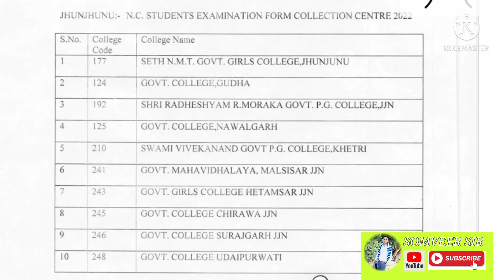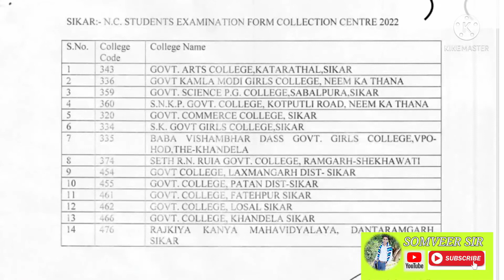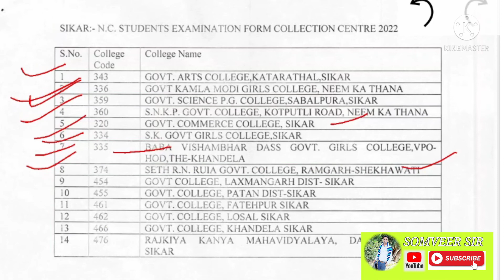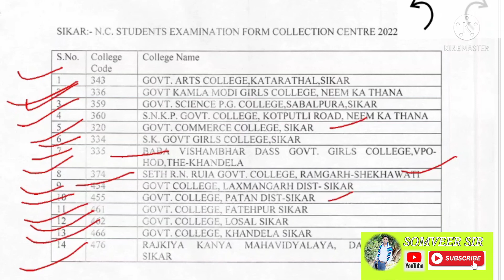Shekhawati University, Sikar/- jhunjhunu /sikar non college examination form collection center 2022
Pandit Deendayal Upadhyaya Shekhawati University, Sikar/ jhunjhunu /sikar non college examination form collection center 2022
  somveer sir